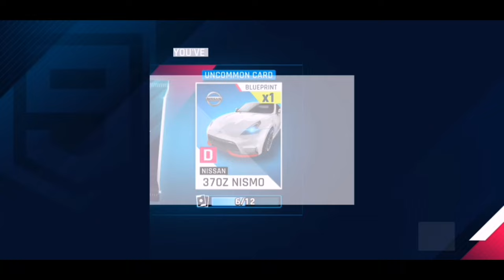Escape | Asphalt 9 Legend | Android gameplay walkthrough 2021| Loxun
🎮 Streaming Asphlt 9 Legend

📱Device- Huawei P20 Pro

❌❌Not Promotion❌❌ ❤️

Hey Friends! Watch me play

Chapter-1 Career- Escape 🏁